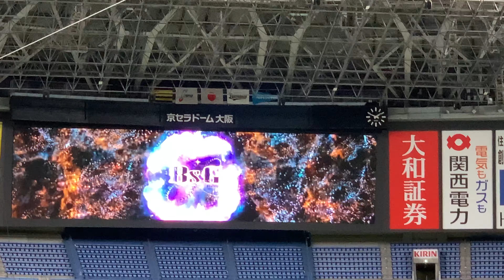3/20【BsGirls】ダンスパフォーマンス💃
3/20 京セラドーム大阪 オープン戦 対オリックス戦

試合前 Bs Girlsによるダンスパフォーマンス💃